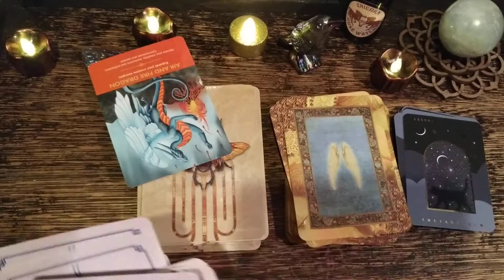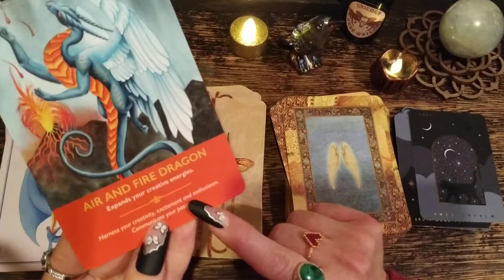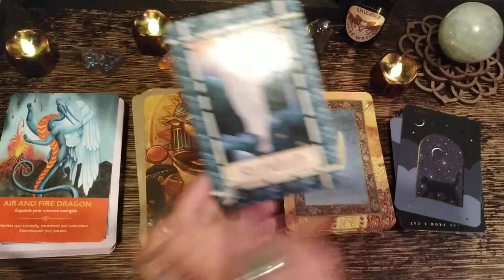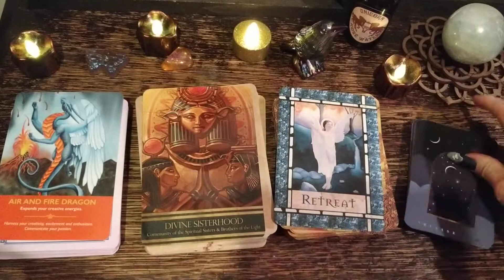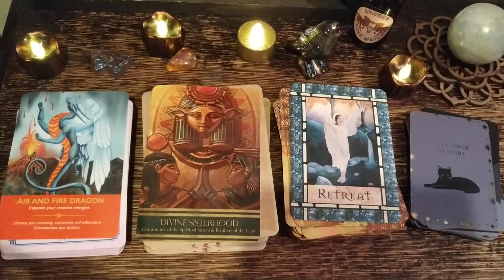VIRGO ♍★Weekly Full Moon Highest Timeline Reading★ 🌕